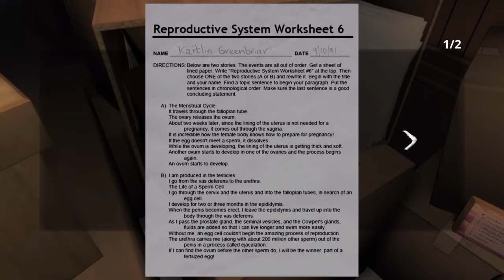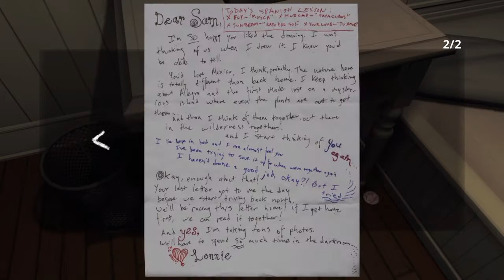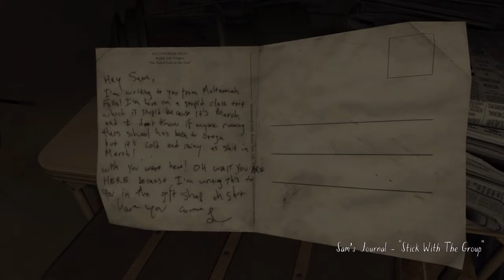Gone Home-Episode 3: Another combination lock wtf!!